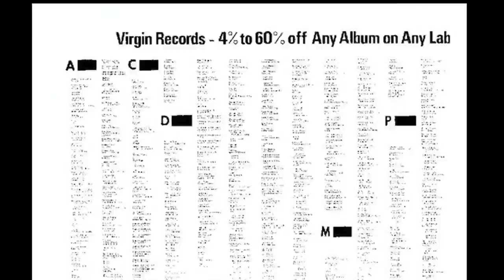Simon Draper and the birth of Virgin Mail-Order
They never made any money